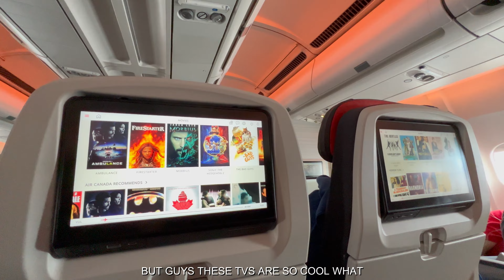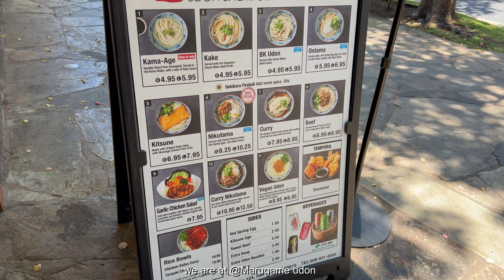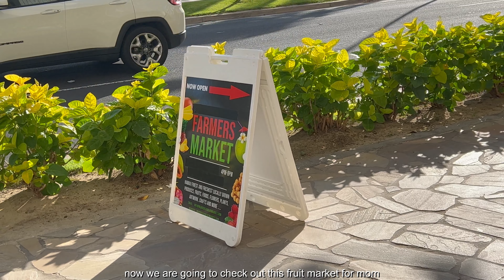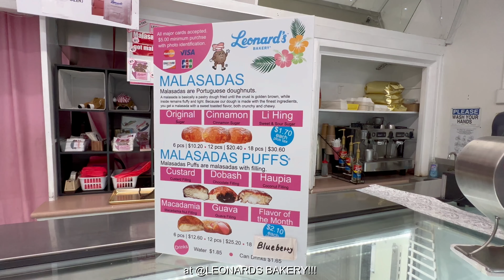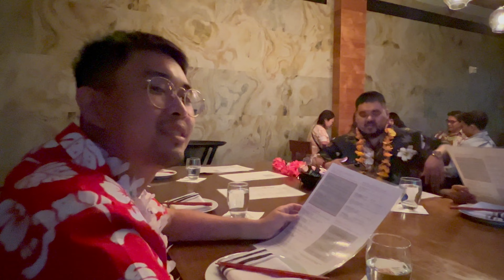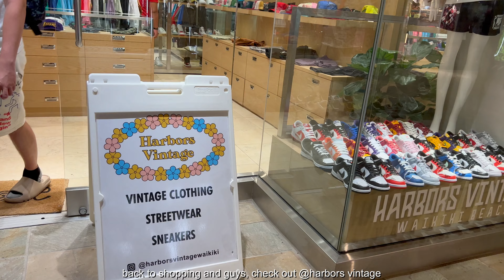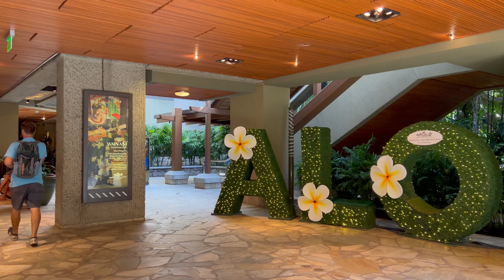A WEEK IN HONOLULU,HAWAII 2022 | first trip vlog *food,exploring local cities, beaches*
Hi guys, I've finally uploaded this long video.
Sorry if I made you guys wait too long but here it is. This is my first trip and first experience ever outside of canada and I hope you guys will enjoy it!

Did you guys had a nice summer? and have a good semester everyone!